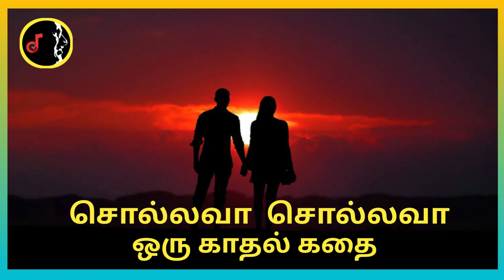Sollava Sollava | சொல்லவா சொல்லவா | DEVA | SPB | SUNANDHA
DEVA
MahaPrabhu ( 1996 )